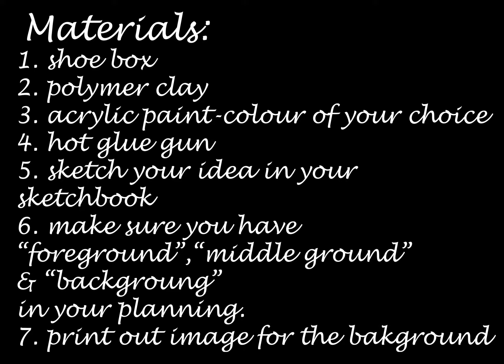Diorama- adaptation from The boy In The Striped Pyjamas